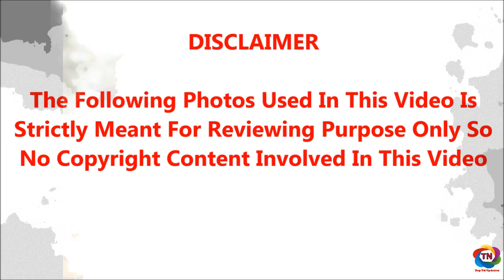விஜய் ஒரு பொடிபையன் சார்..அந்த தம்பிக்கு இப்பதான் 40வயசு ஆகுது என்று ராதாரவி அதிரடி சர்ச்சை பேட்டி